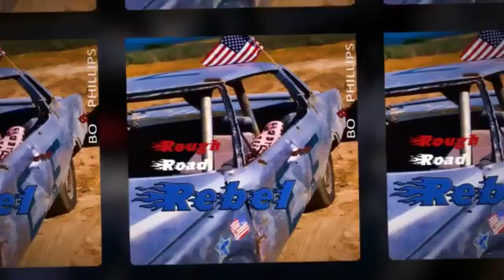My Stupeflix Video